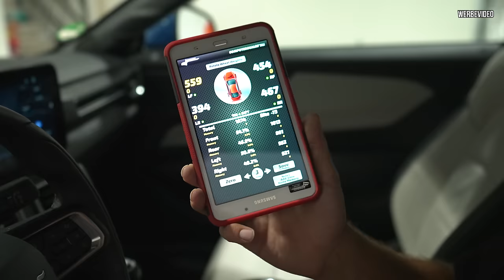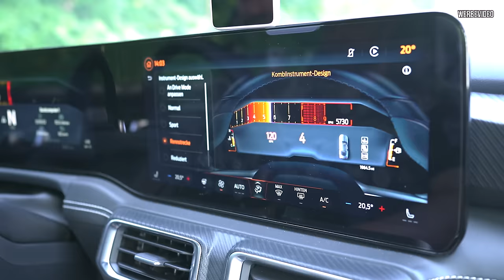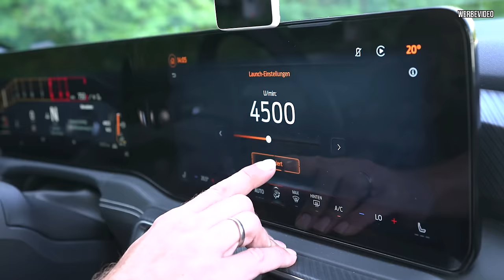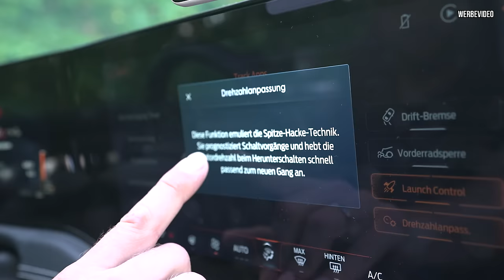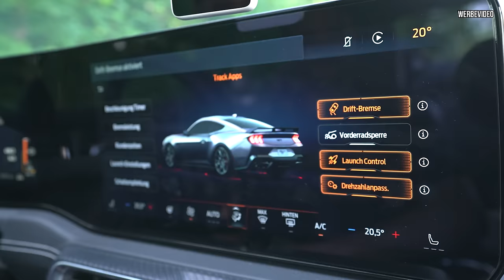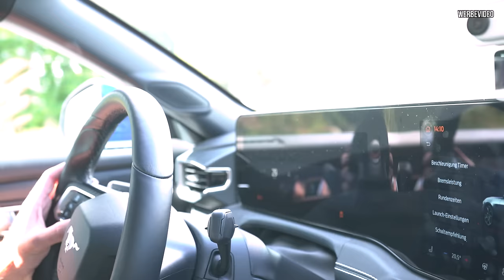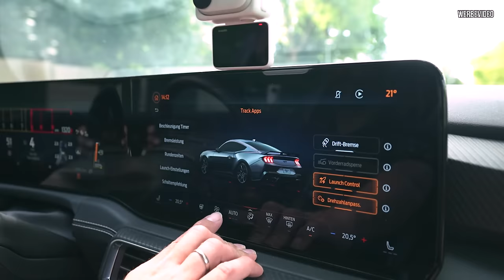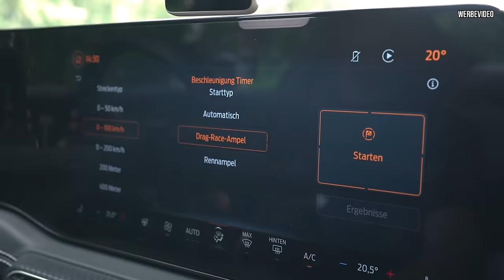Ein neues Pferd im Stall - 5 Liter V8 und handgerissen! Der neue Ford Mustang GT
Willkommen zu einem neuen Video! Heute stelle ich euch den brandneuen Ford Mustang der siebten Generation vor – ein echtes Sportwagen-Highlight! Ich hätte nie gedacht, dass Ford mit einem GT3-Modell auf dem gleichen Level wie Porsche und Ferrari spielt. In diesem Video zeigen wir den Mustang GT mit einem beeindruckenden 5-Liter-V8-Motor und 446 PS. Außerdem werfen wir einen Blick auf die Konfigurationsmöglichkeiten und die Ausstattung, die bei Ford überraschend begrenzt sind. Der Preis für dieses faszinierende Fahrzeug liegt bei etwa 60.000 €. Lasst uns gemeinsam in die Welt des neuen Ford Mustangs eintauchen!